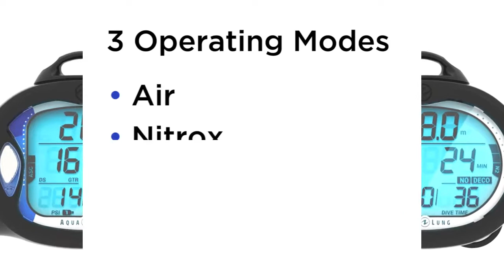Aqua Lung i550 Dive Computer Review - LeisurePro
Aqua Lung presents
Featuring the easy to use console i550
3 Operating Modes
3 Operating Modes: Air, Nitrox, Gauge
Gas integration
User-Changeable Standard Battery
Large easy to read display
With Backlighting
Optional Compass
Complex made easy

The i550 is defined by its rugged, straightforward approach in an easy-to-use console. The i550 is an easy-to-use, rugged and versatile dive computer perfect for both new and seasoned divers alike. Equipped with a comprehensive suite of features, including gas integration, Nitrox and Gauge modes, backlight technology and gas time remaining in an easy-to-read, large face console, it allows you to focus on your dive. The i550 is easily customizable, with an optional quick disconnect for convenient storage and a top mount compass, making this computer the sure choice for your dive kit.

3 operating modes. Air, Nitrox, Gauge (with run timer). User changeable battery and data retention. Maintains settings and calculations between battery changes. Gas integrated. Tank pressure is easy to read in the large face screen. Aqua Lung's patented Gas Time Remaining Algorithm provides calculations in real time, allowing accurate gas management. Backlighting for easy reading in low light. Audible alarms and additional high-visibility LED warning light for additional safety. Pre-dive planning feature allows a preview of planned dives. User-updatable software gives access to the latest features and upgrade.

Bluetooth data transfer to DiveLog + app* -Using your smartphone or tablet, the DiveLog+ app(available for iOS and Android) allows you to wirelessly interact with your i550C via the latest Bluetooth Smart technology. Remotely control all your i550C settings, view log and profile data, and locations, notes and other details, as well as store and share photos and videos of your dive.

Water-activated (turns on automatically). Automatic altitude adjustment ensures an accurate profile. Single button access to last dive display (max depth and bottom time). History Mode includes total number of dives, max depth, total dive hours, and lowest temperature. Nitrox mix to 100% O2. Optional deep stop with countdown timer. Extended Range Gauge Mode, and salt or fresh water dive selection. DiverLog+ app can be downloaded for free from the App Store, Google Play or ediverlog.com. Computer includes digital instruction manual, paper safety reference, DiveLog brochure, quick reference card and lens protector.